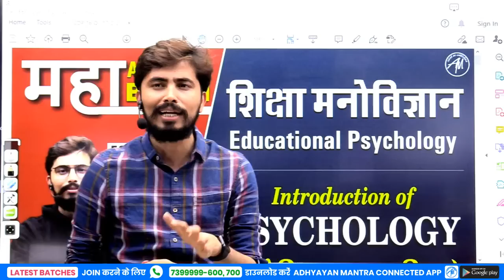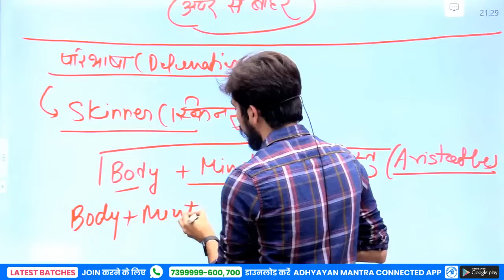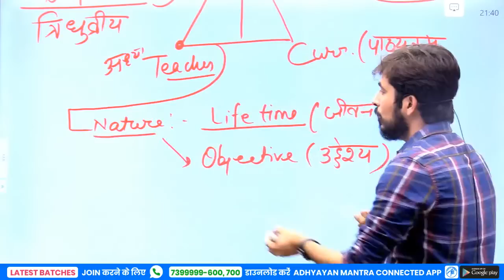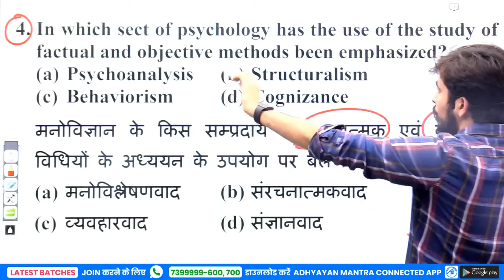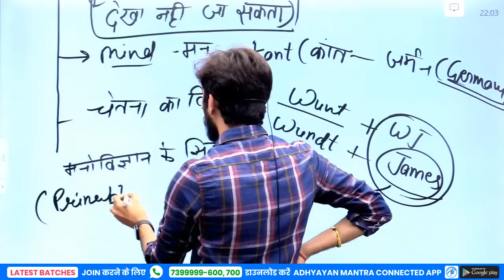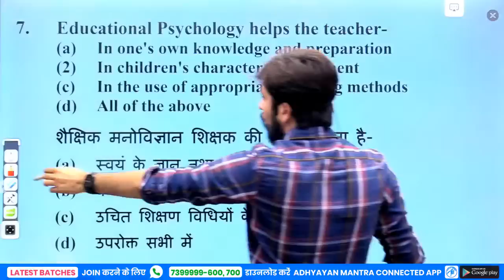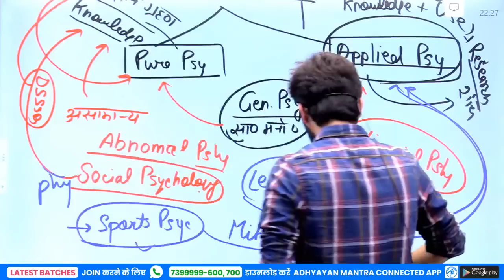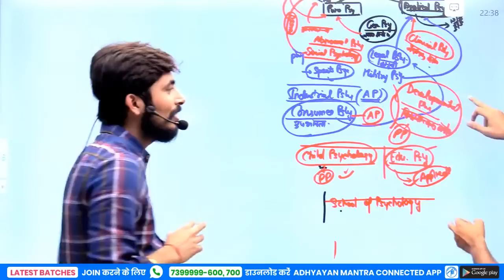महा ADVANCE BATCH | शिक्षा मनोविज्ञान | Introduction of Psychology | Foundation-1 | By Rohit Sir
शिक्षा मनोविज्ञान

🟢 Edu. Psychology & TA/TM/RA By Rohit Sir

💻 Online Courses
👉 GIC (UP)
👉 UGC-NET
👉 SUPERTET
👉 UPTET MANTRA
👉 UP TGT/PGT
👉 CTET Mantra
👉 KVS Mantra
👉 MPTET MANTRA
👉 SUBJECT SPECIAL